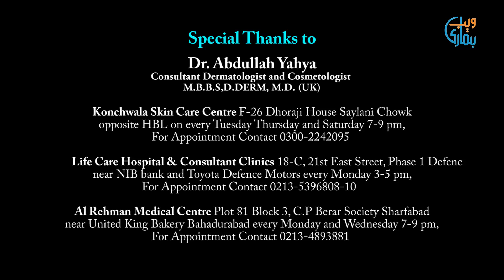Pimple Hatane Ka Tarika | Dr Abdullah Yahya Skin Care Tips | Acne Vulgaris Treatment | Blackhead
Acne Vulgaris is a general type of acne that is associated with the presence of whiteheads, blackheads, and other sorts of pimples on skin. However, it is due to the inflammatory and non-inflammatory skin lesions. Dr Abdullah Yayha is the renowned Dermatologist and Cosmetologist who provides Acne Vulgaris treatment. Dr Abdullah Yahya Skin Care Tips are highly popular among the people.
Pimple Hatane Ka Tarika – Acne Vulgaris ek jildi bimari he jo insan ki jild par bura asar dalti he. Aksar log apni jild par mojood daagh dhabbon or keel mahason se kafi pareshan nazar aate hain. Taham ab aise treatment option mojood hain jo aap ko in bimarion se nijat dila sakte hain. Mazeed tafseelat ke liye video dekhain.